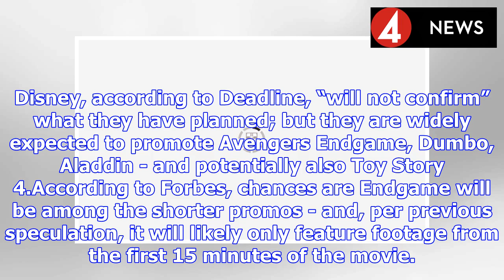Avengers Endgame - Super Bowl trailer: Will there be a NEW teaser this weekend? | BS NEWS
The Marvel film is expected to be one of many making the most of the huge ratings achieved by the Super Bowl every year. But while fans can expect a fresh teaser, it remains to be seen if much or any ...